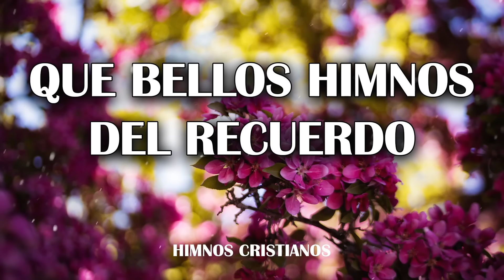Que Bellos Himnos Del Recuerdo - Los mejores Himnos de ayer, de hoy y siempre